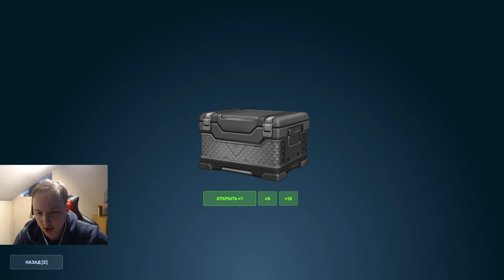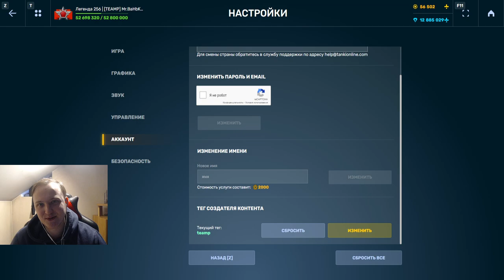ДА НУ НАФИК - НЕ МОЖЕТ БЫТЬ! Я СНОВА ВЫБИЛ СУПЕР РЕДКОЕ СВЕЧЕНИЕ С УЛЬТРАКОНТЕЙНЕРОВ В ТАНКАХ ОНЛАЙН